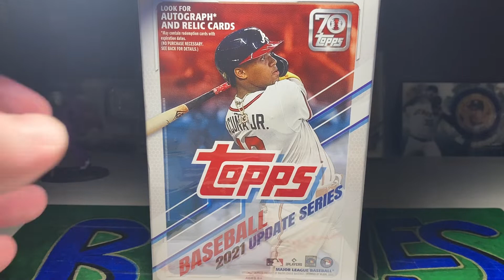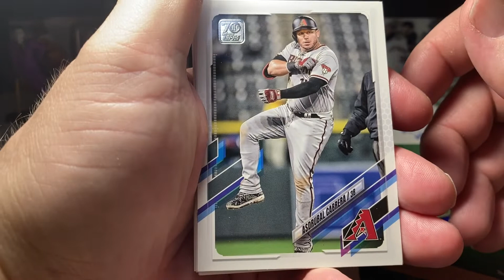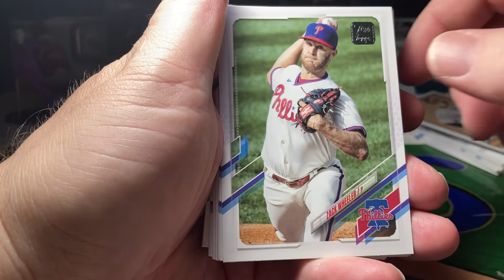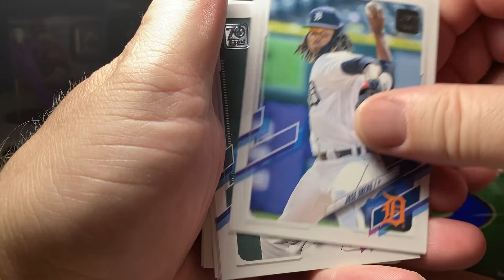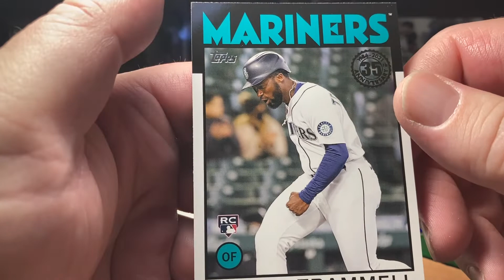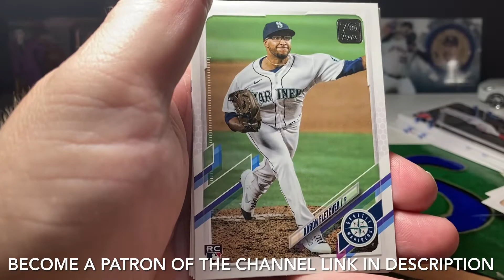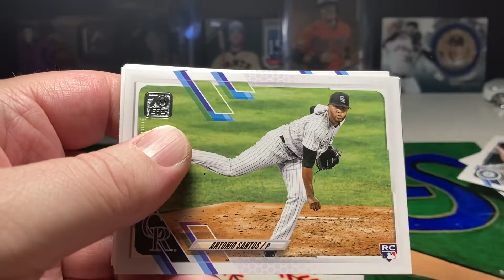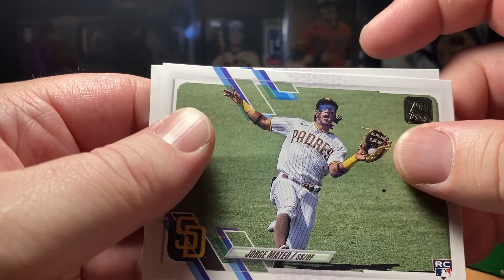🟨◾️2021 TOPPS UPDATE HANGER BOX OPENING BASEBALL CARDS◾️🟨 ⭐️SHOUT OUT!⭐️